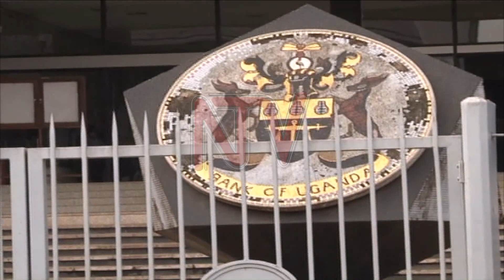Unpaid Shs3tn gov’t debt could worsen economic situation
The Bank of Uganda has warned of dire inflationary pressure on the economy if the Central Government does not repay the three trillion shillings it owes. The acting Governor Bank of Uganda Michael Atingi-ego, says the Government is yet to fulfil an agreement to start repayment this financial year. Members of Parliament's Budget Committee raised concern that the Central Bank was engaged in illegal lending to Government leading up to the huge liability.